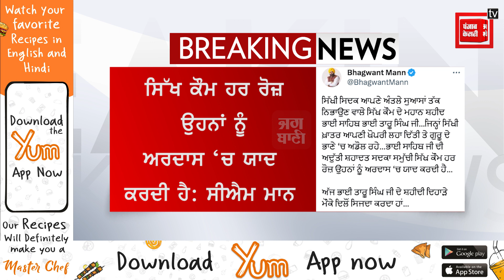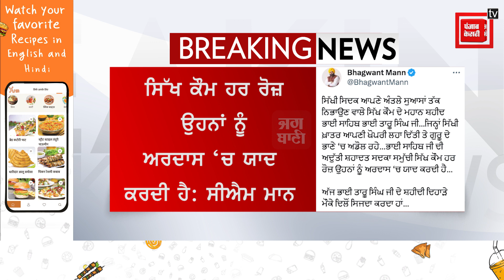ਸ਼ਹੀਦ ਭਾਈ ਤਾਰੂ ਸਿੰਘ ਜੀ ਦੇ ਸ਼ਹੀਦੀ ਦਿਹਾੜੇ 'ਤੇ CM MANN ਦਾ ਟਵੀਟ, ਸ਼ਹਾਦਤ ਨੂੰ ਕੀਤਾ ਸਿਜਦਾ